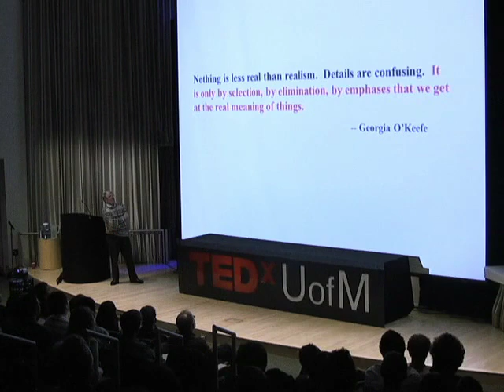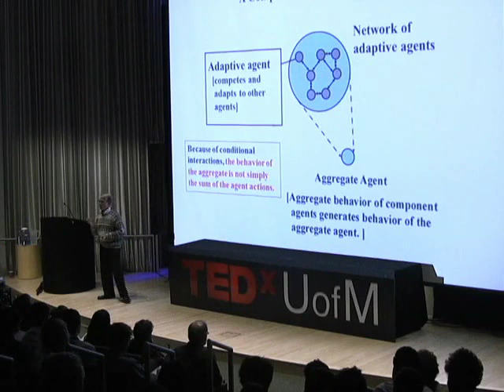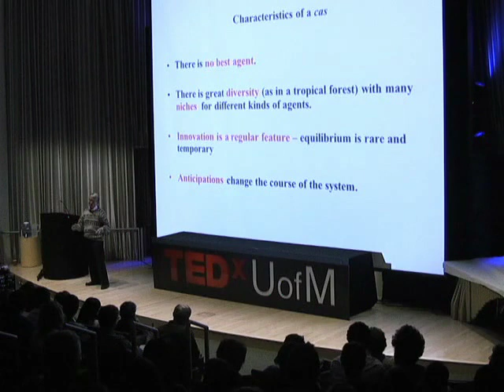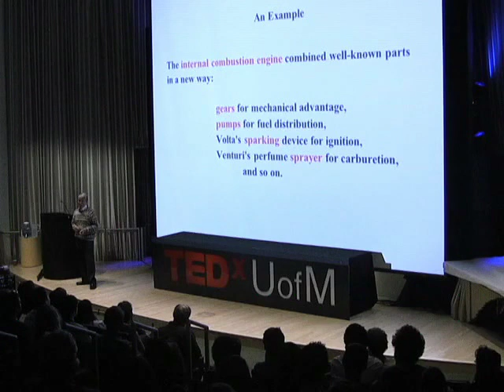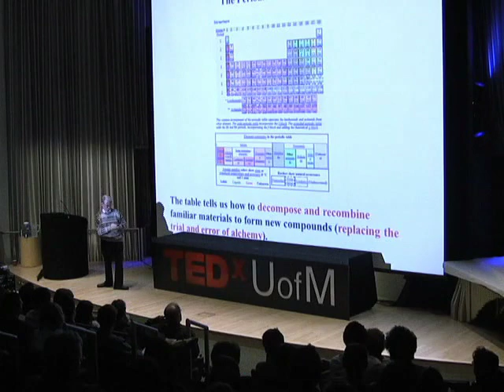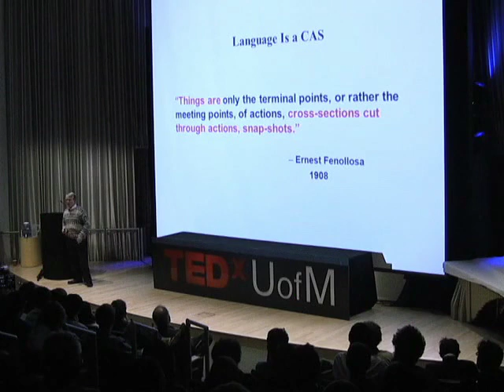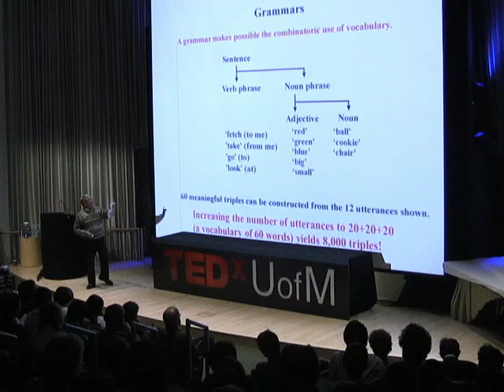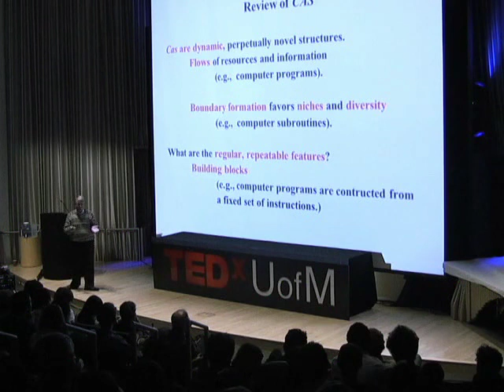TEDxUofM - John Holland - Building Blocks and Innovation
"Building Blocks and Innovation"

John Holland is an American scientist and Professor of Psychology and Electrical Engineering @ the University of Michigan where he researches and teaches on the study of cognitive processes and complex adaptive systems in general, using mathematical models and computer simulation.

TEDxUofM took place April 10th, 2010, at the Biomedical Science Research Building at the University of Michigan, Ann Arbor.